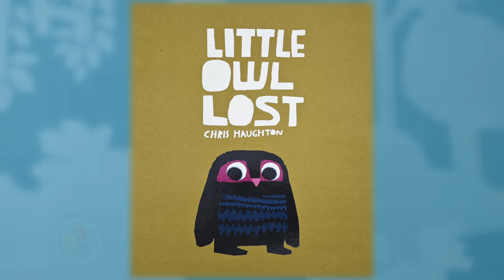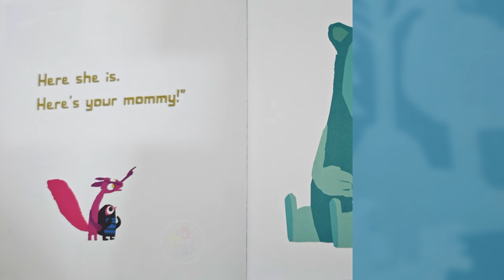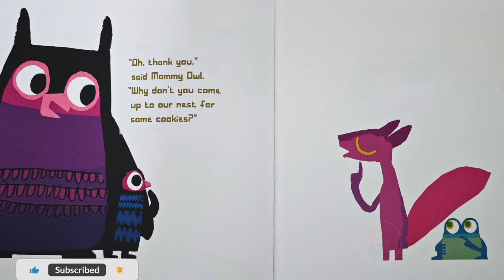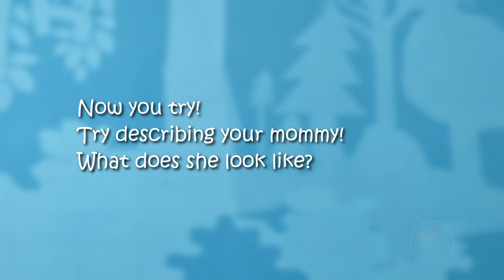🌛🦉 How Can A Little Owl Find Her Mommy? 🧐 | 📖 Read Aloud for Children 👧👦, Kids Bedtime Story Time 💤​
Welcome to our reading circle. Little Owl has lost her mommy. Do you think her forest friends will help her find her mommy?

Together, let's read "Little Owl Lost" written by Chris Haughton. Read and adapted by Ms. Coralie.

📚 "Little Owl Lost" is such a wonderful book, kiddos! 🦉 It's all about a cute little owl who's lost her mommy in the big, wide forest. But don't worry! 😊 She meets some new friends along the way who are super helpful. This story is not just fun, it also teaches us about friendship, courage, and discovery. The pictures are so pretty and colorful, they make the story even more exciting! 🌈🌳 I really enjoyed reading it, and I'm sure you will too! So, let's dive into the magical forest with our brave little owl. Happy reading! 📖🥳

Format: Hardcover
Language: English
Suitable Age: 2-5 years
Levels: Beginner

Reward Record:
- Caldecott Honor Book
- Booktrust Best Book Award
- Irish Book Award

00:00 Welcome to Our Channel!
00:05 Story begin!
03:00 The End.
03:05 Questions
03:13 Thanks for Watching!

📖 Please support the incredible author and publisher by purchasing their book to add to your bookshelf! Whether you are purchasing online or at your favorite bookstore, an eBook, or a physical copy, you can reread and discover even more elements in the book at your own space.